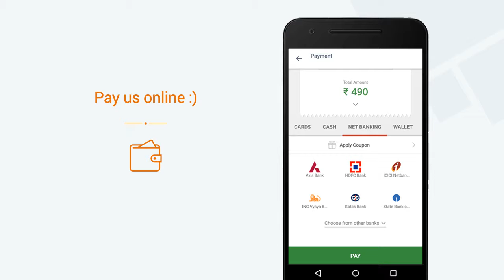Vijayawada Style, Koramangala » View a video of our Mini App on Goodbox Mega App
Vijayawada Style, Koramangala now has a Mini App. View a video of our Mini App. Get Vijayawada Style, Koramangala's Mini App on the Goodbox Mega App. Explore 1000s of Mini Apps on the Goodbox Mega App.